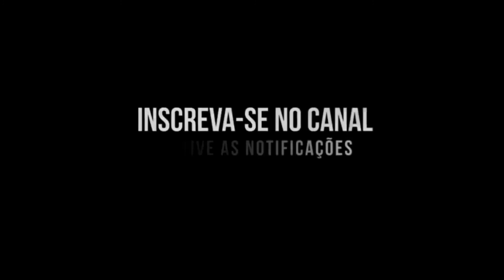TUPIA 3709 MAKITA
INSCREVA SE NO CANAL E FIQUE POR DENTRO DAS NOVIDADES SEMPRE!!!

Categoria
Música